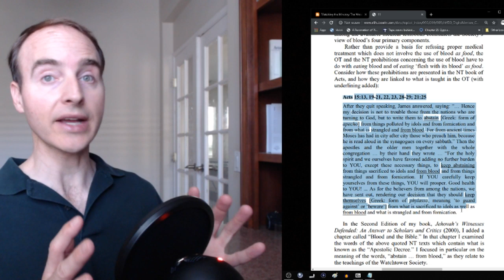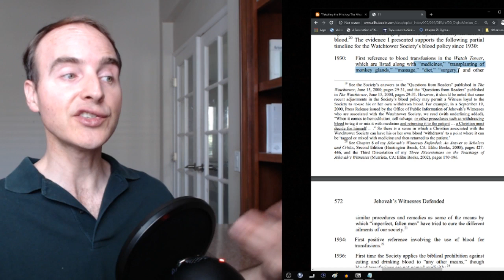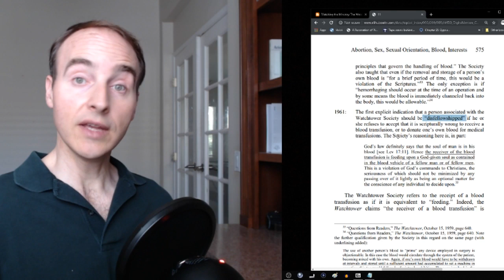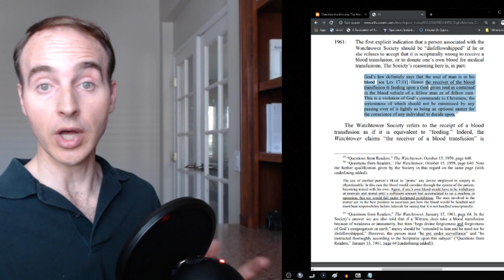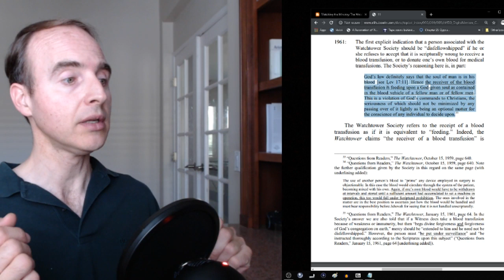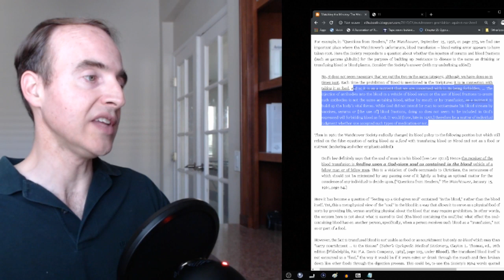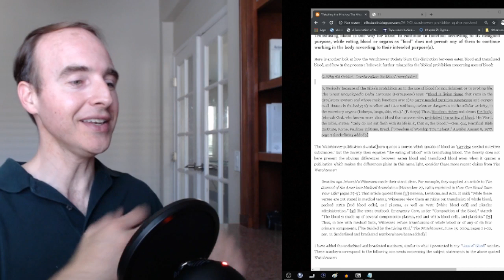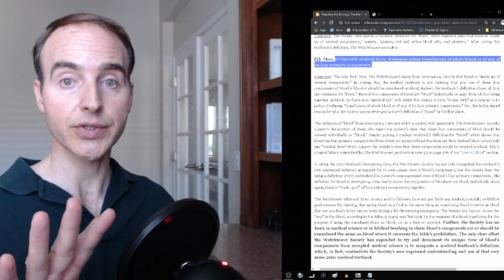Blood, the Bible, and the Watchtower Society (Jehovah's Witnesses)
A live stream hosted by Greg Stafford set for Sunday July 14, 2019, starting at 9:30 AM PST. This show will be all about issues and questions related to prohibited uses of blood according to the Bible and the teachings of JehovahsWitnesses associated with the WatchtowerSociety, including its teachings about bloodtransfusions. The focus will be questions on the chat after a brief introduction.